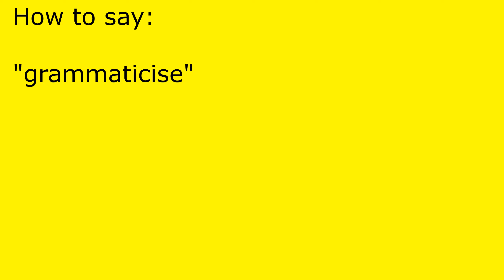How to pronounce grammaticise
grammaticise pronunciation.